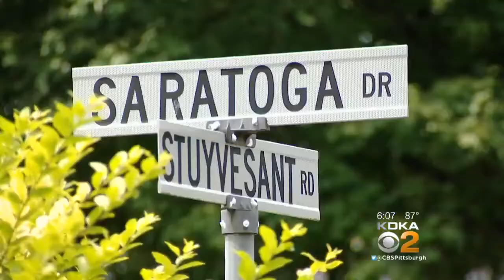Garbage Truck Driver Notices Load On Fire, Dumps It In Middle Of Road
A fire in the back of a garbage truck caused some tense moments in McCandless Wednesday morning; KDKA's Lynne Hayes-Freeland reports.